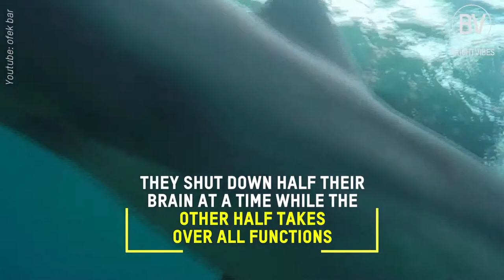DOLPHINS ARE MAGICAL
Celebration of dolphins and the amazing things they can do

Intelligent, inquisitive and playful,
Everyone adores dolphins

But dolphins didn’t get to where they are by chance
They have some amazing superpowers

1 Sleep Everything needs to sleep but dolphins have found a workaround.
They shut down only half their brain at a time while the other half takes over all functions

2 Vision Dolphins have excellent eyesight.
A panoramic range of vision of 300° allows them to see in two directions at once and even behind themselves — in and out of the water

3 Super Skin Dolphin skin grows about 9 times faster than ours and an entire layer of skin is replaced every two hours. Their skin secretes a special non-stick gel to deter barnacles and parasites

4 Respiration bottlenose dolphins can hold their breath for 12 minutes and dive to 550 metres (1800ft) due to hyper-efficient lungs.
Dolphins have more red blood cells with greater concentrations of hemoglobin than we do

5 Healing scientists are baffled by Dolphins’ ability to heal quickly and to regenerate missing parts. And dolphins won’t bleed to death despite huge wounds as they have the ability to constrict blood vessels to stem the flow

6 Pain Dolphins are as sensitive to pain as humans, but when inflicted with serious wounds scientists believe they are able to produce natural morphine-strength painkillers

7 Thrust While an Olympic swimmer can produce around 60 or 70 pounds of thrust, a dolphin is capable of 300 to 400 pounds of thrust and is one of the oceans most efficient swimmers

8 Infection how dolphins are able to swim with open wounds in the bacteria-riddled ocean and not die of infection, scientists still don’t know for sure.  The best guess is that dolphins have managed to siphon off antibiotics made by plankton and algae

9 Magnetic sense Dolphins have magnetite crystals in their brain to help them sense the magnetic field of the earth, and with this built-in GPS they can navigate the featureless oceans with ease

10 Electroreception Dolphins can actually sense the electrical impulses given off by all living things. They probably use this ability to search for fish hiding in the mud

These extraordinarily intelligent creatures have been seen to display culture, use tools, and display altruism - traits long-thought to be unique to humans.

Share if you agree dolphins are amazing creatures